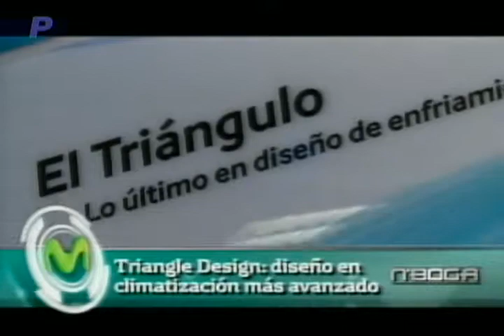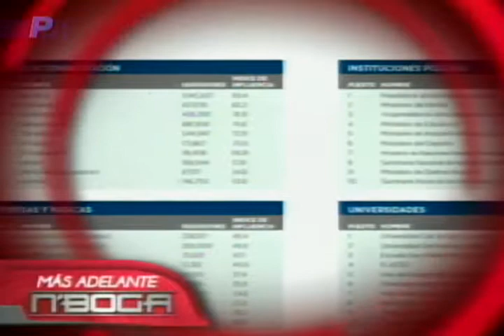Triangle Design: Diseño en climatización mas avanzado